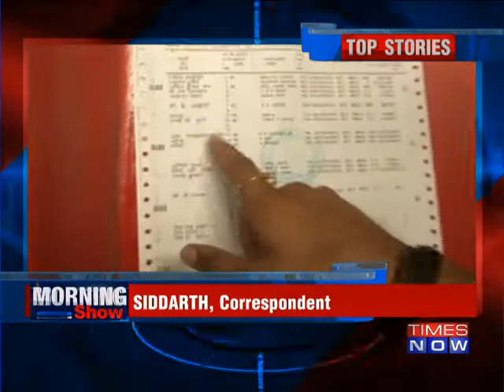Morning News Highlights - 29th March 2017